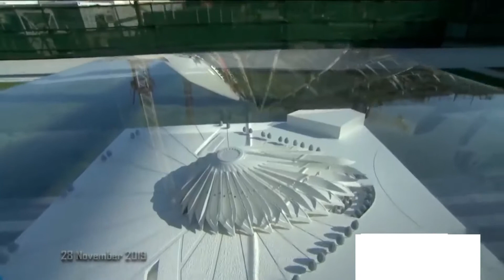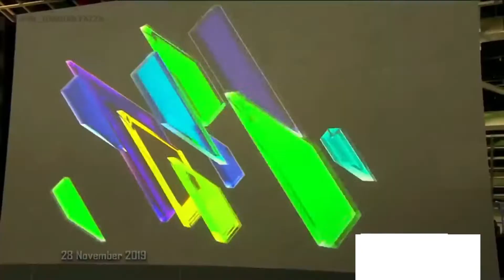Hamdan bin Mohammed (فزاع Fazza) and Mohammed bin Salman visit headquarters of Expo 2020 Dubai Fazza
Crown Prince of Dubai His Highness Sheikh Hamdan bin Mohammed bin Rashid Al Maktoum, and HRH Prince Mohammed bin Salman bin Abdul Aziz, Saudi Arabia’s Crown Prince, Deputy Prime Minister and Minister of Defence, visited the headquarters of Expo 2020 Dubai. The mega event, which features the participation of 192 countries, is scheduled to take place in Dubai, UAE under the theme of ‘Connecting Minds, Creating the Future’ from 20 October 2020 to 10 April 2021.
Sheikh Hamdan said Prince Mohammed bin Salman’s keenness to visit the Expo 2020 Dubai headquarters reflects the Kingdom’s keenness to support the global event in which it is participating with a pavilion that is second in size only to that of the UAE. Saudi Arabia’s participation in Expo 2020 assumes particular importance in the context of the Kingdom’s pursuit of achieving its ambitious ‘2030 Vision’.
Sheikh Hamdan bin Mohammed and Prince Mohammed bin Salman were briefed about the different pavilions and stands that will be part of the event. They also visited Al Wasl Plaza, the heart of Expo 2020, spanning an area of 4.38 square kilometres, which will include many restaurants, fountains, and parks covered by a translucent 67-meter-tall domed trellis 130 metres in diametre. The trellis also serves as a 360-degree projection surface visible to visitors inside and outside.
They also visited the site of the UAE pavilion, designed in the shape of a falcon in flight, spread over an area of 15,000 square metres. The pavilion will tell the history of the nation as a connected global hub, and the vision of its leaders to create a peaceful and progressive society with ambitious plans for the future.
Later, they visited the site of the Saudi pavilion, which spans an area of 13,096 square metres. They were briefed about the pavilion and the structure’s creative façade, which represents the Kingdom’s aspirations, as well as its welcoming character and deep-rooted culture. They also watched a short documentary about the design and construction of the pavilion and its various components.
At the end of the tour, photographs of Sheikh Hamdan bin Mohammed and Prince Mohammed bin Salman was taken to commemorate the occasion. Also attending the visit were HH Sheikh Tahnoun bin Zayed Al Nahyan, National Security Advisor; HH Sheikh Nahyan bin Mubarak Al Nahyan, Minister of Tolerance; Sheikh Shakhbout bin Nahyan Al Nahyan, UAE Ambassador to Saudi Arabia; and Turki Aldakhil, Saudi Ambassador to the UAE; ministers and senior officials.
To date, 192 nations have confirmed their participation in Expo 2020. Organisers expect to record 25 million visits between 20 October, 2020 and 10 April, 2021, with 70 per cent of visitors projected to come from outside the UAE - the highest proportion of international visitors in the 168-year history of World Expos.

 28 نوفمبر, 2019 - استقبل صاحب السمو الشيخ محمد بن راشد آل مكتوم، نائب رئيس الدولة رئيس مجلس الوزراء حاكم دبي "رعاه الله"، في قصر سموه في زعبيل ظهر اليوم، صاحب السمو الملكي الأمير محمد بن سلمان بن عبدالعزيز آل سعود، ولي العهد نائب رئيس مجلس الوزراء وزير دفاع المملكة العربية السعودية الشقيقة.